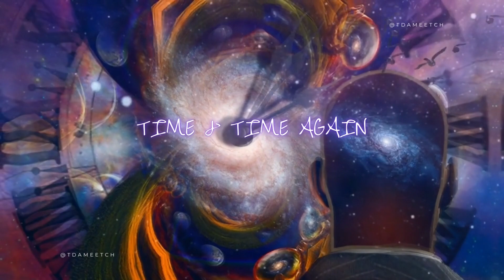No Adlibs 3 (time & time again)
errrrrrdayyy 🚒🔥

**IGNORE TAGS**